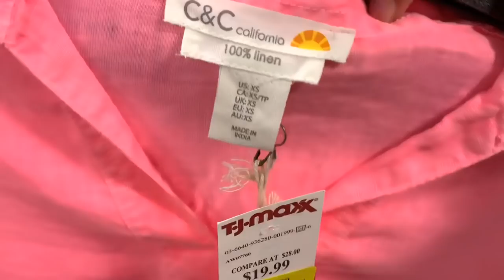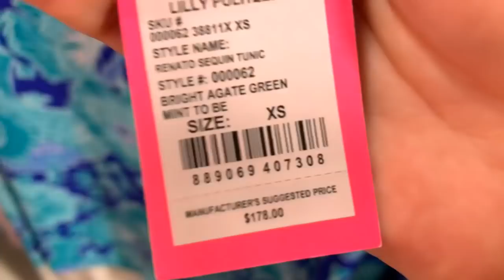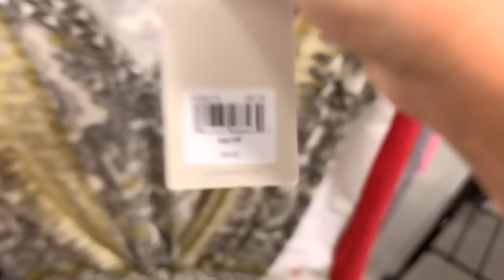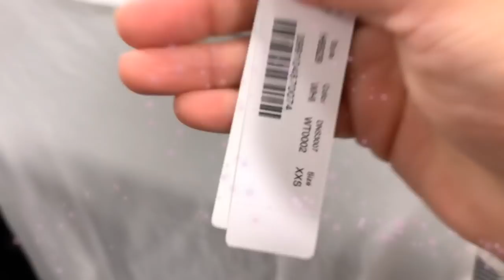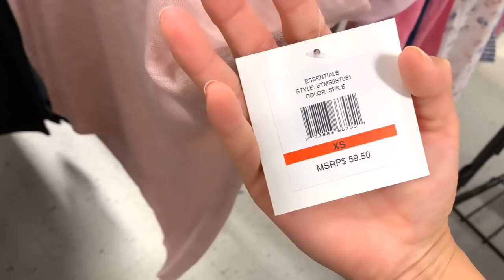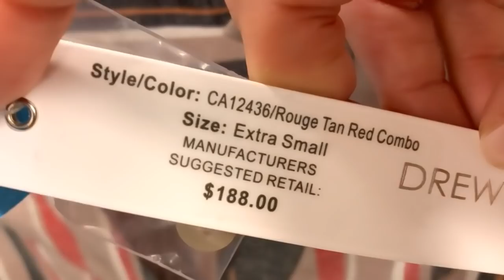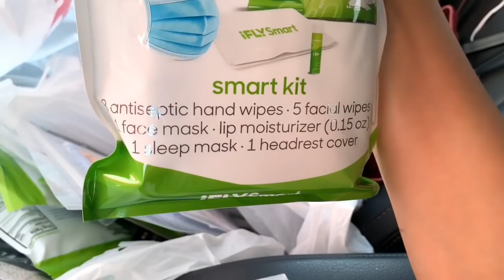Tj-Maxx 😍ETIQUETAS AMARILLAS🌼 Blusas 👚 Vestidos 👗 y HAUL. Lo que compre